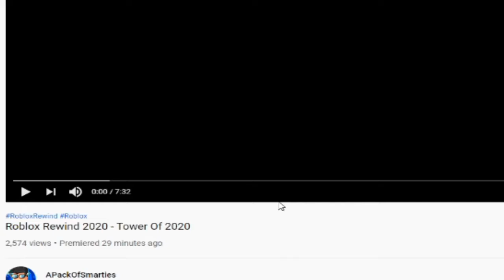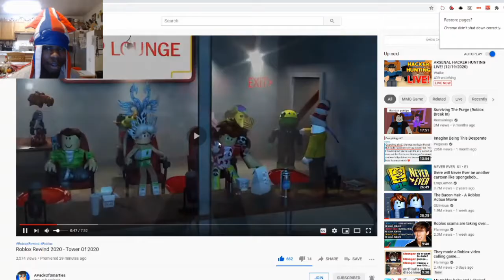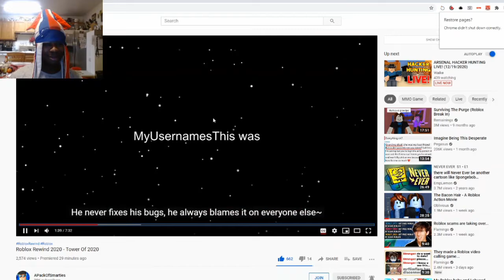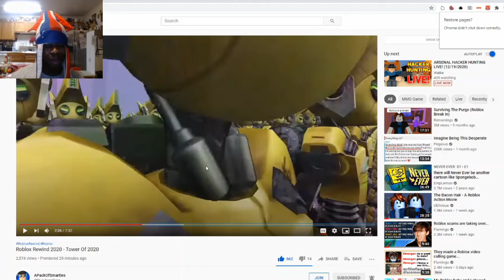Roblox Rewind 2020 - Tower Of 2020 REACTION!